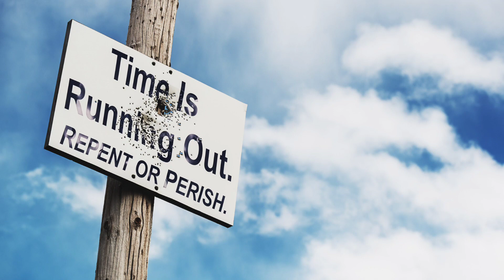Dec 17, 2023-Watchman News-Matt 1:20-21-Finland grants 15 US bases, Ice Age Termination Event + More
Watch Watchman News Video (Dec 17th) Here -

Matthew 1:20-21 (New International Version)
But after he had considered this, an angel of the Lord appeared to him in a dream and said, “Joseph son of David, do not be afraid to take Mary home as your wife, because what is conceived in her is from the Holy Spirit. She will give birth to a son, and you are to give him the name Jesus, because he will save his people from their sins.”.

Trevis Dampier
4111-e Rose Lake Rd #696

4111-e Rose Lake Rd #696